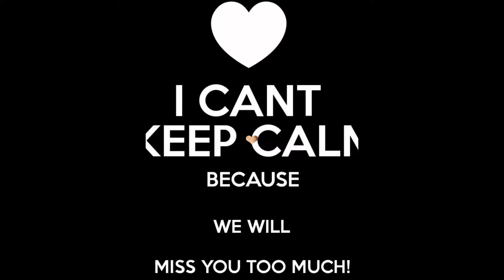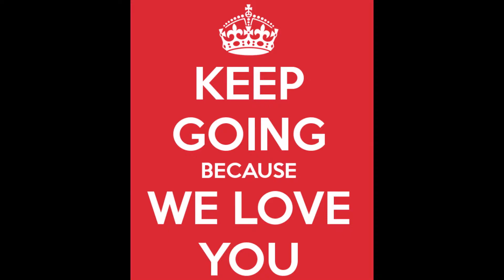Lennox Love Forever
I created this video to show my love for my yorkie. I have to let her go to a better family. Love you LENNOX!!!